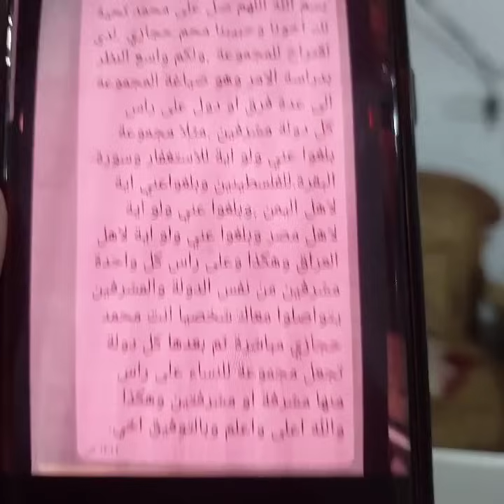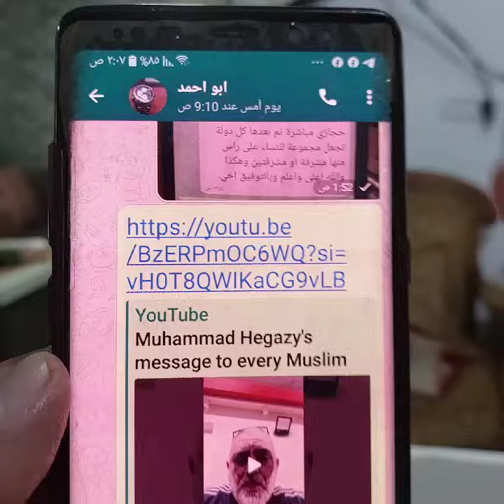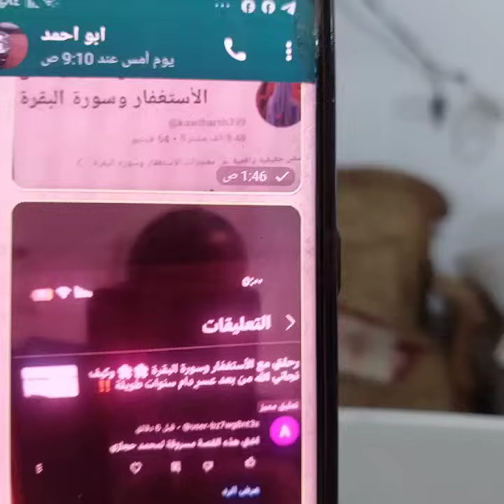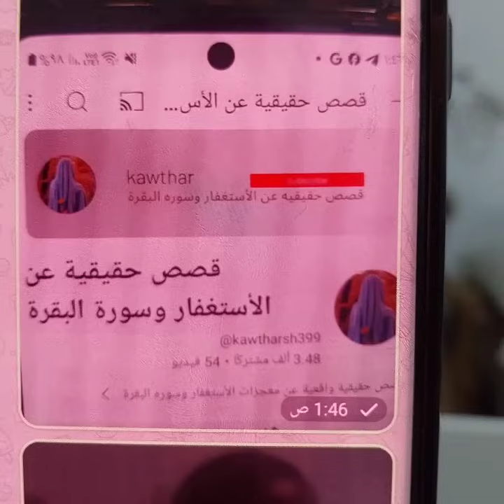لماذا اقفال سورة البقره هم ٤ وليس ٣ ؟؟ اساله واجوبه عن جروبات "بلغوا عني ولو ايه "